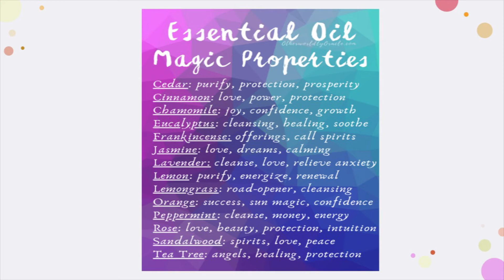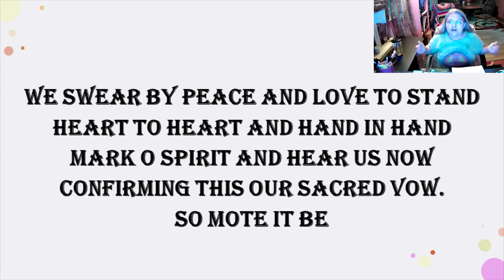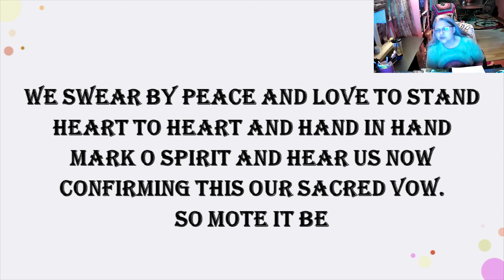Moonpath Class: Handfasting Celebrations Presented by Opal Luna